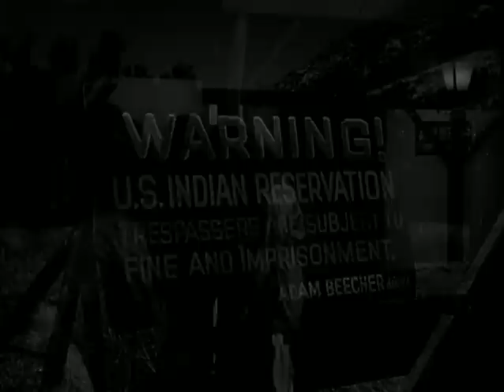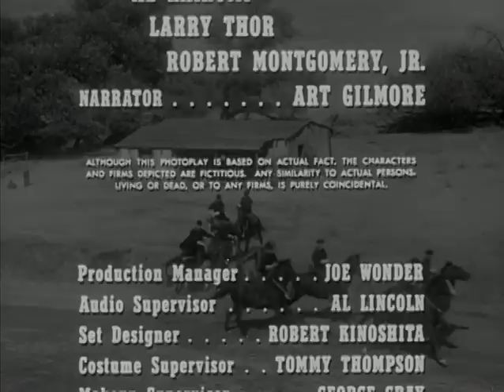Mackenzie's Raiders Full Episodes 04 - Indian Agent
Mackenzie's Raiders Tv Series - A crooked Indian agent encourages young Indian braves to attack white settlers. Colonel Mackenzie suspects his treachery, but needs to find proof before he can take action.

About Mackenzie's Raiders:
Set at Fort Clark, Texas in the year 1873, this was the story US 4th Cavalry officer Colonel Ranald S. Mackenzie (Richard Carlson) who formed a band of raiders to battle bandits and outlaws who attacked settlements along the Rio Grande river between Mexico and the US.
Mackenzie organized his raiders under a secret communiqué from President US Grant who wanted to "Bring law and order back to Texas" and "Make the border region "a fit place for Americans to live!" Soldiers interacting with Colonel Mackenzie included:

Richard Carlson as Col. Ranald S. Mackenzie
George Gilbreth as Lieutenant Tom Paxon
Craig Duncan as Sergeant Banfield
Riley Hill as Sergeant Fife
Dennis Moore as Sergeant Teal B
Charles Boaz as Corporal Dixon
Rand Brooks as Corporal Brown
Doug McClure as Corporal Adam Davis
Jim Bridges as Private Lewis
Michael Vandever as Young Trooper
Morris Ankrum as Raider
Kenneth Alton as Raider
Louis Jean Heydt as Raider
Brett King as Raider
Art Gilmore as Narrator

Here is a list of some of Colonel Mackenzie's engagements with hostile forces along the Mexican Border:

Col. Mackenzie captures Indian Chief Monitu, but when armed gunslingers attack, Mackenzie and Monitu join forces to save each others lives.
Col. Mackenzie attack marauders who have been killing Cavalry convoys with Gatling gun fire.
Col. Mackenzie thwarts the plan of a crooked Indian agent who encourages Indian braves on the reservation to rob and terrorize the region.
Col. Mackenzie uses signaling mirrors to communicate across the distance to defeat bandits ambushing ammunition convoys going to the Mexican government.
Col. Mackenzie's rescues a general's daughter who was taken hostage by a bandit who escaped from Fort Clark.
Col. Mackenzie's capture of an infamous outlaw motivates the man's brother to take a Mexican official hostage to exchange for his brother.
Col. Mackenzie is captured by a Mexican forces when discovered illegally crossing International borders between American and Mexico. Although caught, he never reveals his activities were directed by the US president.
Col Mackenzie holds back Texans who want to invade Mexico during the unrest after the fall of Maximillian.
Col. Mackenzie thwarts the plans of gunmen who steal medical supplies needed to cure Cholera.
Col. Mackenzie inadvertently offends sacred tribal law when he comes to the aid of an Indian left to die in the desert.
Col. Mackenzie infiltrates a band of renegades posing as soldiers who are raiding army supply wagons and killing settlers near Fort Clark in Texas..
Col. Mackenzie surreptitiously returns a white boy raised as an Apache back to the Indian lifestyle that he prefers.
Col. Mackenzie thwarts a plan of outlaws to take over a ranch the is now on Mexican soil due to a Hurricane changing the course of the river.
Col. Mackenzie comes to the rescue of a town where a land grabber is killing off ranchers and buying up auctioned properties at rock bottom prices.
Col. Mackenzie is confronted with a disgruntled rancher who resents a plan to teach Indians how to farm on land he wanted.
Col. Mackenzie is ordered into Mexico to capture a former general who wants to overthrow Mexico and attack the US.
Col. Mackenzie must stop a revenge motivated scalping party put together by a grieving rancher whose son was killed by renegade Apaches.
Col. Mackenzie is confronted with a revenge scheme from a man whom Mackenzie had court-martialed years ago.
Col. Mackenzie must rescue a captured news reporter who threatens to reveal Mackenzie's secret Presidential mandate.
Col. Mackenzie uses photographic evidence to uncover a murderer and stop a potential range war brewing over the preference of long-horned verses short-horned cattle.
Col. Mackenzie enters Mexico to capture outlaws using their  headquarters as a staging ground to attack Texas stagecoaches.
Col. Mackenzie must bring down a gunman and lawyer who are taking control of Brackettville, the town next to Fort Clark.
Col. Mackenzie uses dynamite to return water horded by a rancher who wants to create his own empire.
Col. Mackenzie is attacked by Comanche's encouraged by the defeat of Custer at Little Big Horn.
Col. Mackenzie must protect a survey party planning a national road through Texas by a rancher and his renegade supporters.
Col. Mackenzie tracks down a renegade ex-Army Major responsible for an Indian massacre who is on a killing spree.